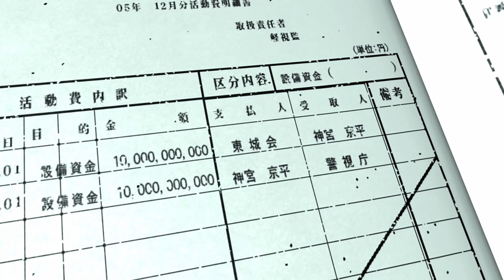Yakuza 4 (Episode 35) | Holden Plays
In this episode of Yakuza 4 I rescue another man from the beach, take him to the police, and flee back to Kamurocho.

Chapters:
00:00 Intro
00:10 Gameplay
41:12 Outro